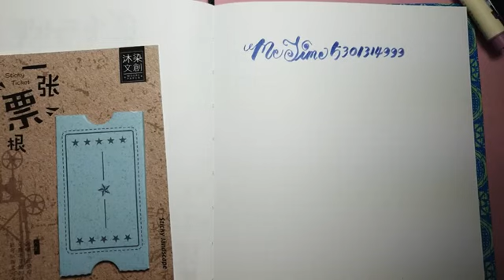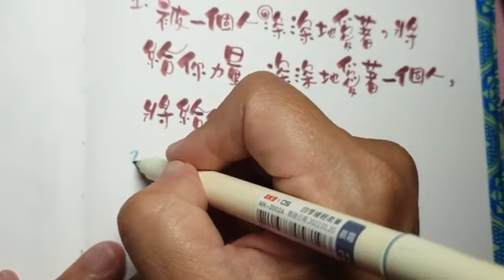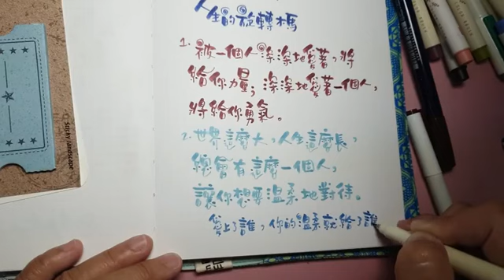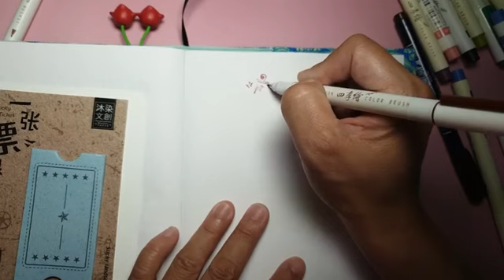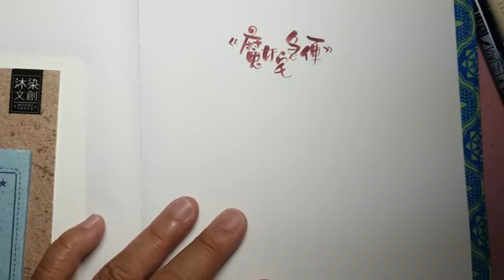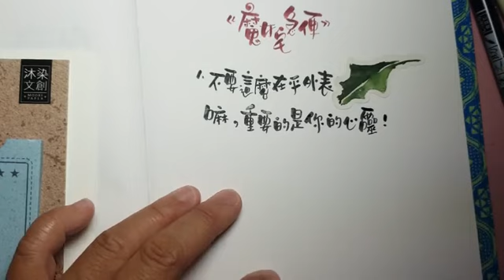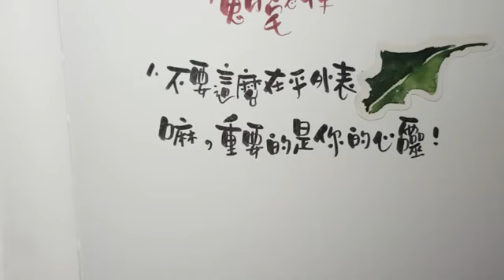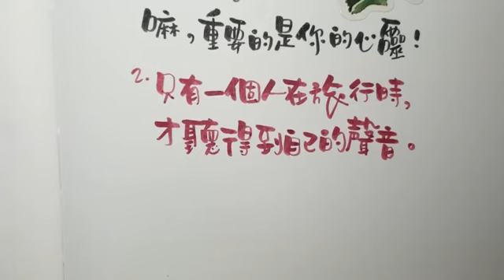2023.05.30大人的美學時光【霍爾的移動城堡+金句軟筆】金句軟筆練習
【歡迎轉發共學，音樂唯公益教學使用，請支持正版】
作品可以上傳在這兒，和社團。
公益課程內容歡迎大家一起來靈魂共振，保護自己尊重文創，請註明@菉菉私塾SWEET‧Q，非常感謝！
🎆525，我愛我。
🥛下課後記得上廁所、喝水、深蹲！🧘‍♀️
請轉發給需要的人，並且上傳你的作品一起欣賞唷！🖍等你。

☆以下是可以找到菉兒老師的星球，歡迎星星們一起來閃閃發亮！